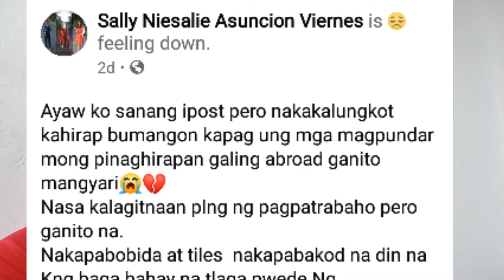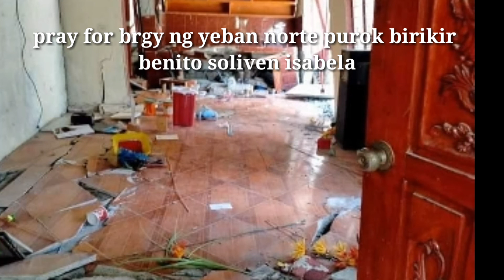Higanteng | BUHAWI SA TUMAUINI ISABELA AT GUIMBA NUEVA CIJA NAKAKALUNGKOT NA PANGYAYARI NG ISANG OFW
GRABE ANG SINAPIT NG ISANG SINGLE MOM OFW SA BRGY YEBAN BARIKIR NORTE PUROK BENITO SOLIVEN ISABELA
NA BIGLANG NAGKABIYAKBIYAK ANG LUPA AT NADAMAY ANG MGA KABAHAYAN NAKAKALUNG NA PANGYAYARI SA KANILANG BARANGAY ,WALA NMN NASAWI SA INSIDENTE PERO WASAK ANG BAHAY NA NA IPUNDAR NG ISANG NANAY NA OFW ,